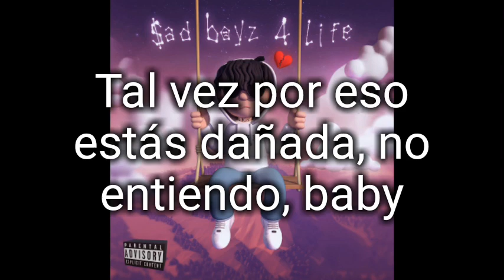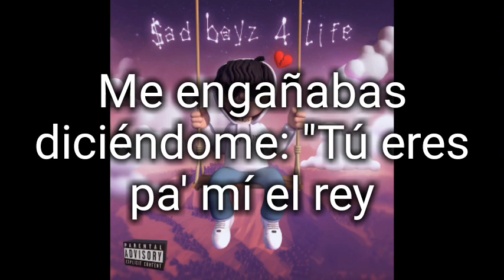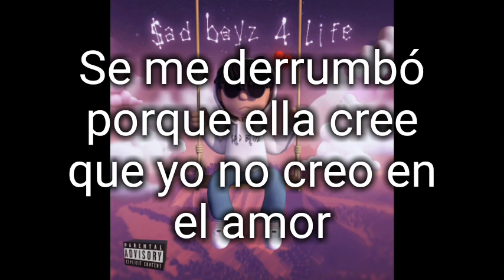160 gramos [Letra] Junior H